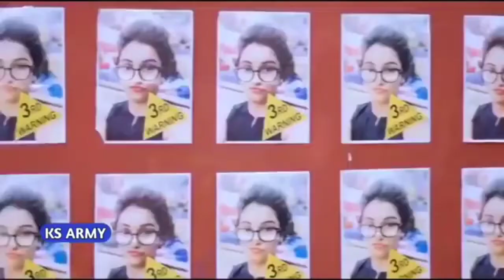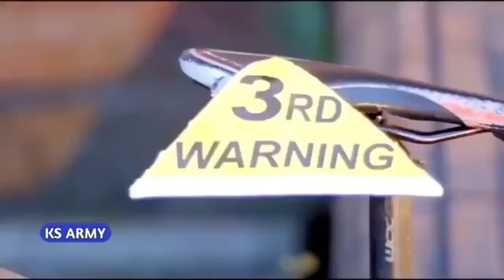new song of jubina